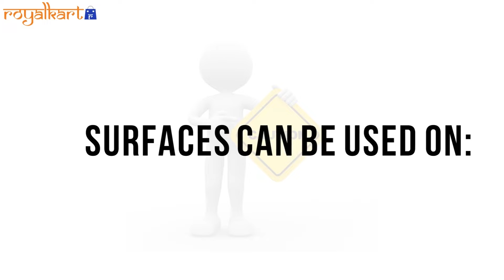How To Install Anti Slip Strips CAUTION Tape?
Anti-slip tape is a type of adhesive tape that is affixed to working surfaces (e.g., floors, stairs, ladders) to prevent workers from slipping and falling on those surfaces. Slip resistant adhesive tapes provide safe and effective solutions to all areas where slips and trips can cause injury. Can be used on steps and floors made of hardwood, wood, concrete, marble, tile, vinyl, metal, laminate, increasing traction and grip ensuring safety & preventing the risk of falling. Royalkart is the best seller for all varieties of grip tape in India.

ABOUT ROYALKART
Our channel is about creating and influencing attractive ideas with a huge range of products designed and manufactured by ROYALKART. We cover lots of cool stuff such as NAIL ART, SHOE ORGANIZERS, LINT ROLLERS, ROOM FRESHENERS and much more.